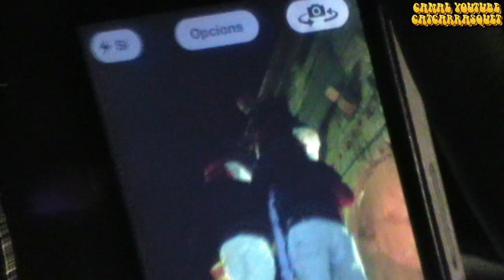CARNAVAL 2013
Carnaval de Tivissa. 9-2-2013